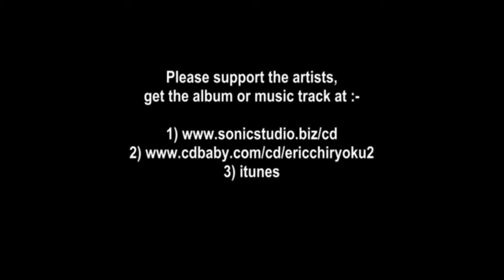Summer In My Heart